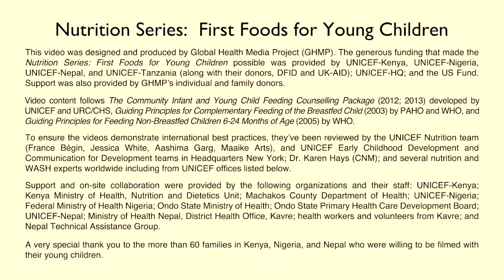How to Feed Your Young Child with Care (Hausa) - Nutrition Series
This video, for mothers and caregivers, shows how to feed their young child with a warm and interactive feeding approach that will help him develop close emotional connections and healthy lifelong eating habits.

The intended audience is mothers and caregivers in the developing world.